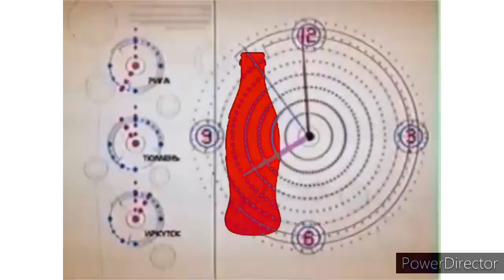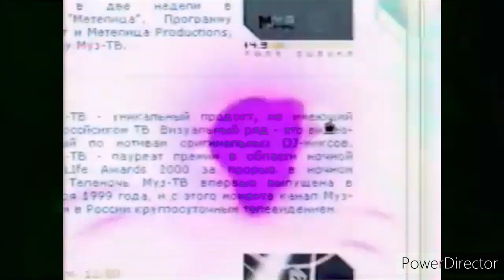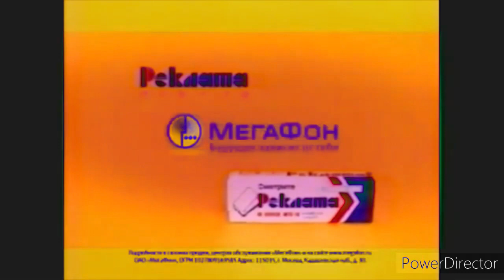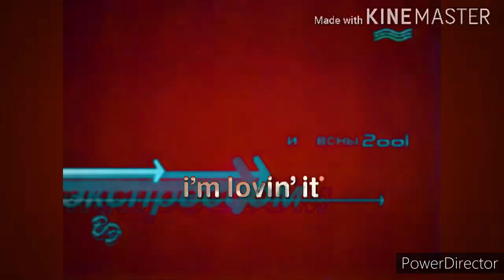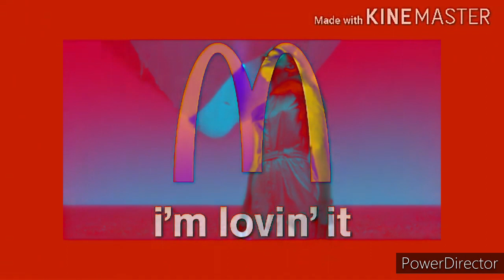Full title in description.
Full title: Custom big best animation logos Full vocoded with Все заставки Муз ТВ (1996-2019), часть 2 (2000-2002)